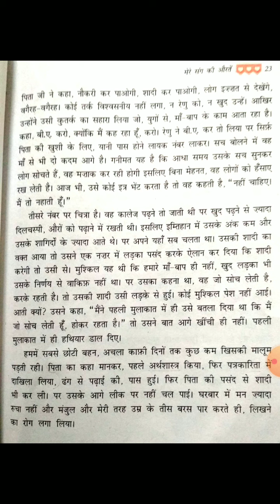25-09-2020 Class-9th Supplementary reader book Kratika bhag I Ch 2 part 10